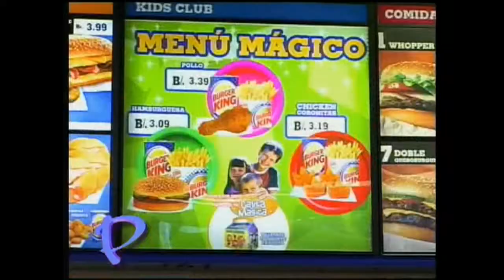SÚPER JEFRY - NUEVO VILLANO Y SECUESTRO DE LAGAR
Canal dedicado a hablar temas en general. Todos los temas del momento los tocaremos aquí.